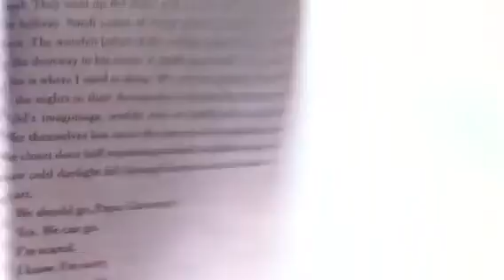Road1@Earthians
The Road